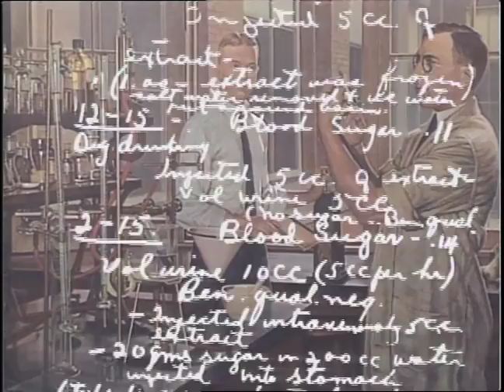Dr. Charles Herbert Best Canadian Medical Hall of Fame 1994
Charles Herbert Best, just a few weeks after receiving an Honours Baccalaureate in physiology and chemistry, jumped at the chance for a summer's work with Dr. Frederick Banting. It was a classic case of being the right man in the right place at the right time. Less than three months later, Best's name was known throughout the medical world, and he had not even begun his medical studies. During the research at the University of Toronto, Banting did the surgical work and Best followed with chemical assays, and with Dr. James Collip the purification of the chemical extracts.

Sharing in Banting's Nobel Prize, Best went on to complete doctorates in both medicine and physiology. As a professor of physiology at Toronto, he joined with Banting as a Director of the Banting and Best Institute, where he succeeded in isolating heparin, an effective anti-coagulant. After the Second World War, the Charles Best Institute, scene of further outstanding research, was established in his honour.